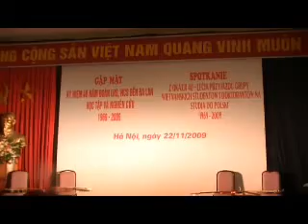Cuộc gặp gỡ khóa 1969 của Lưu học sinh Ba lan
Cuộc gặp gỡ khóa 1969 của Lưu học sinh Ba lan tổ chức vào ngày 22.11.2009 tại KS Tây Hồ Hà nội.